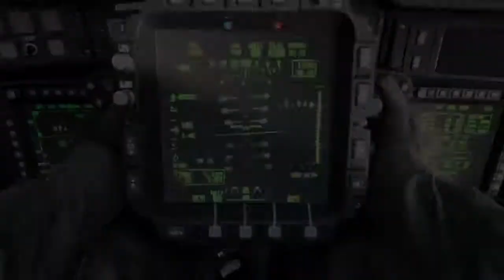Call of Duty: Modern Warfare Open Beta - DOM Hackney Yard